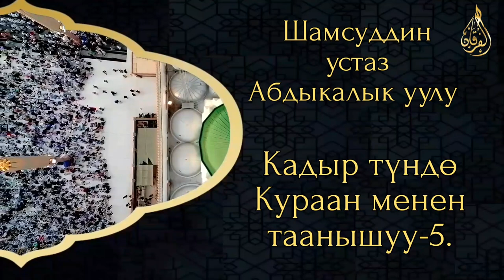Кадыр түндө Кураан менен таанышуу-5. Шамсуддин устаз Абдыкалык уулу.